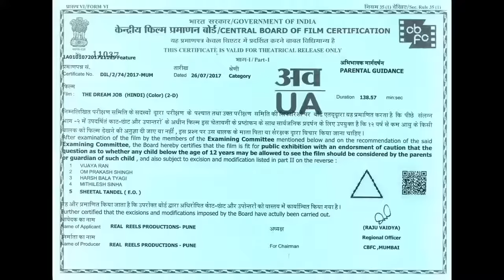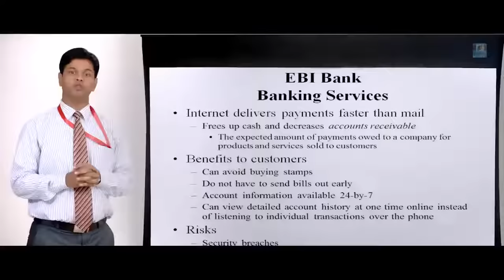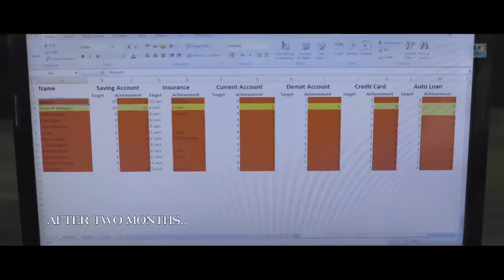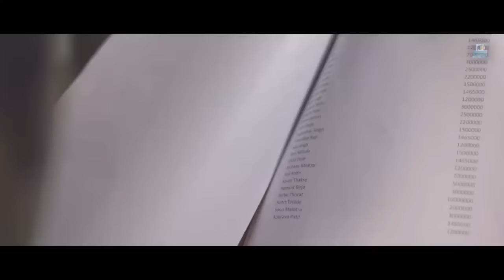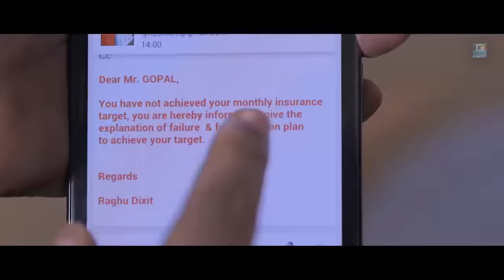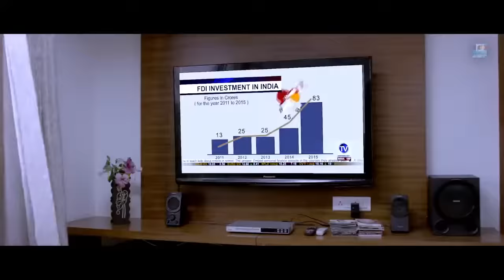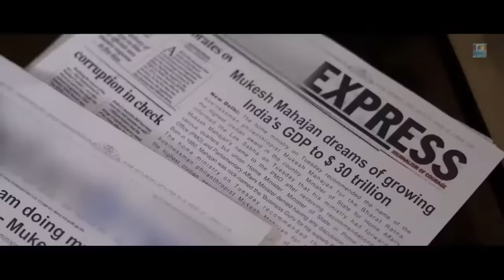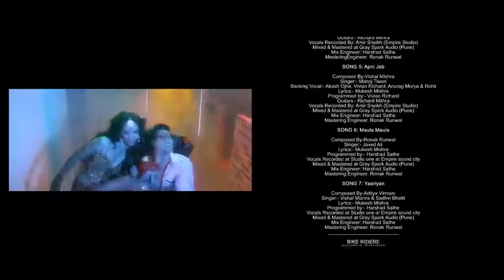The Dream Job 2017 Hindi Movie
Hello!! Guys,